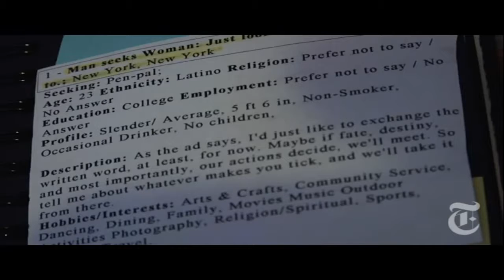Vows Heather Victor NYTimes com Video